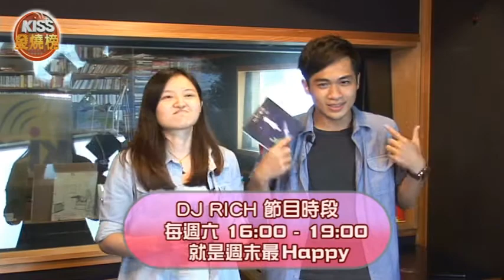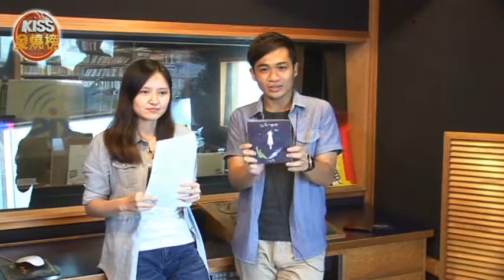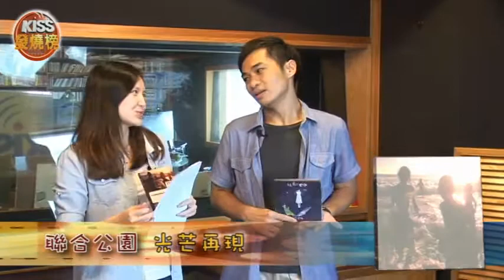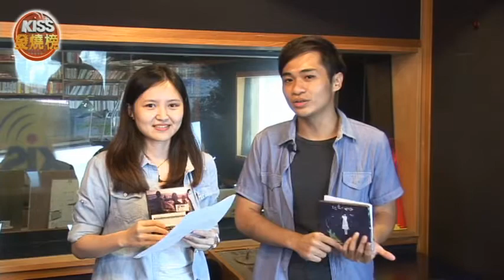快來看這禮拜的KISS發燒排行榜！ DJ Rich​ 與 DJ歐啦 初登場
🔴 收聽率第一的流行音樂電台 KISSRADIO 大眾廣播 FM99.9 24小時不中斷 / KISSRadio Live Streaming 24/7

快來看喔~
讓你跟Rich與歐啦一樣